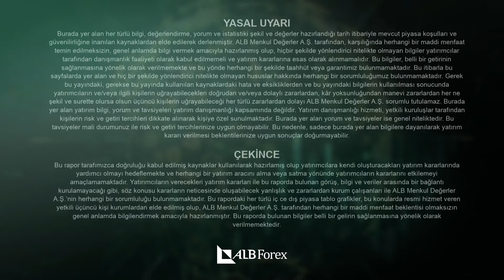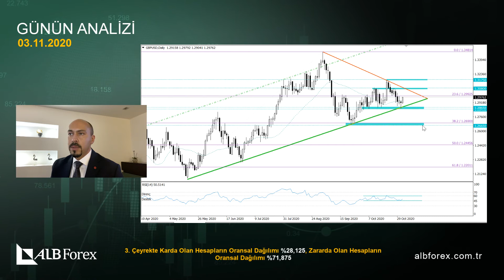FED ve BoE açıklamaları GBP/USD’de kırılma yaratabilir (3.11.2020) | albforex.com.tr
GBPUSD mayıs ayından bu yanan devam eden yükseliş trendiyle ağustos ayından başlayan düşüş trendi arasında sıkışmaya devam ediyor. Bu hafta Perşembe günü ekonomiktakvim oldukça yoğun. İngiltere kanadında BoE Amerika kanadında ise FED takip edilecek.

Faks: 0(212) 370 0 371